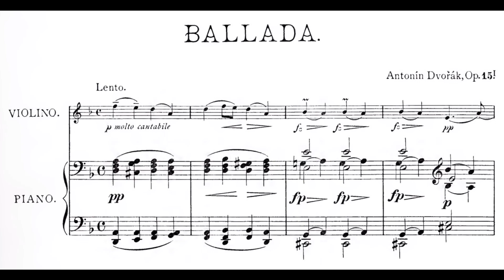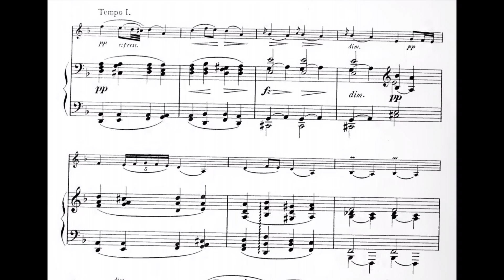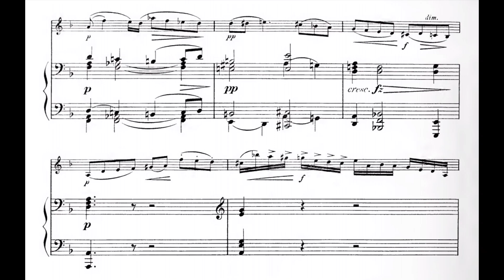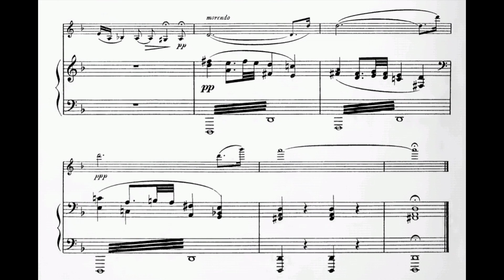Antonin Dvorak - Ballade for violin and piano Op. 15 (audio + sheet music)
Some musicologists have speculated that Dvorák initially intended this music -- a dark meditation entirely in the key of D minor -- as the slow movement of his Symphony No. 4, but evidence for this remains elusive. The Ballad is a brooding, deeply Slavic piece mainly adhering to slow tempos and exploring the violin's lower registers, with the piano providing only a skeletal, chordal accompaniment on the beat. Eventually, the two instruments burst into faster, more impassioned material, but this proves to be only a brief interruption; the initial, introspective rhapsody resumes, covering much the same ground as before until a haunting, almost rapturous coda finally sends the violin into its higher reaches.

(AllMusic)

Sheet music (Augener & Co., 1886)